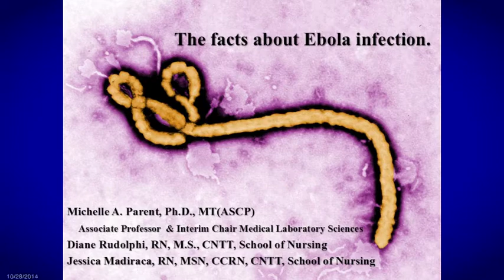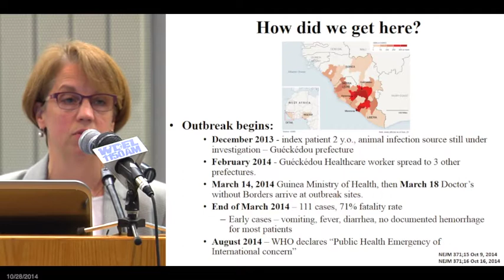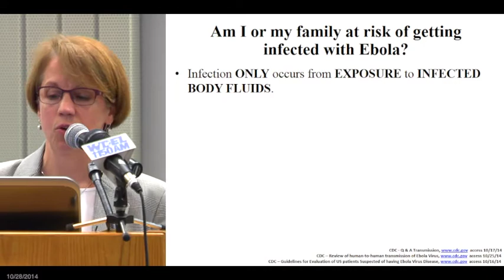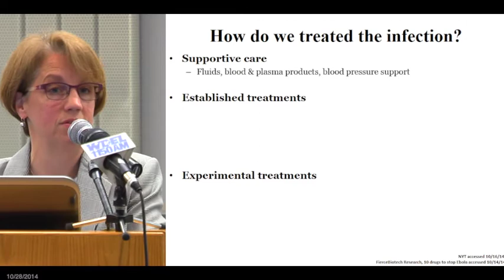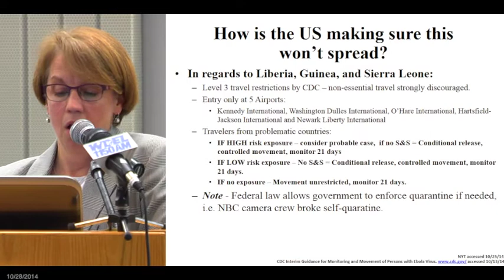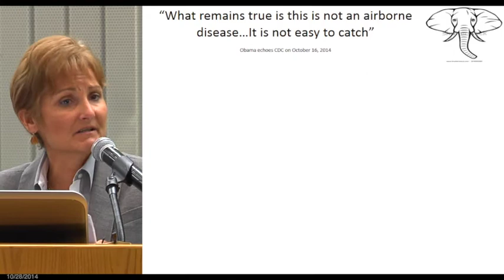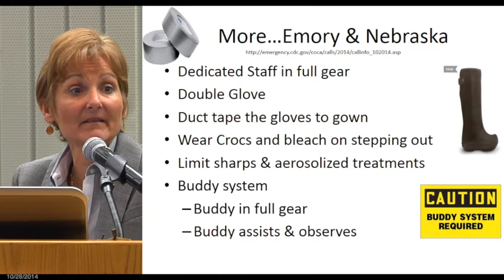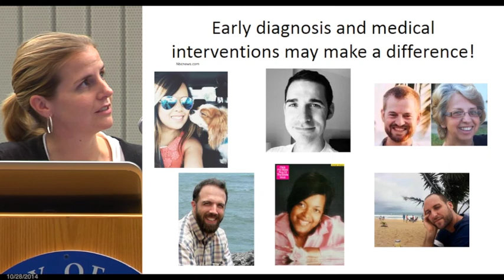Learning about Ebola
Though the Ebola virus outbreak is the largest ever and continues to make front-page headlines, members of the University of Delaware faculty explained that the U.S. health care system is capable of identifying and treating the disease. for more info.